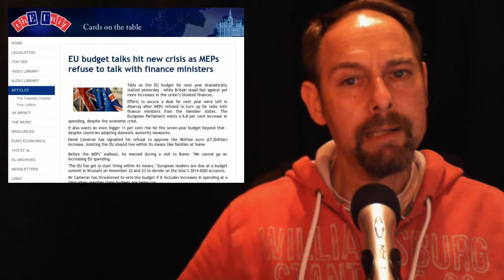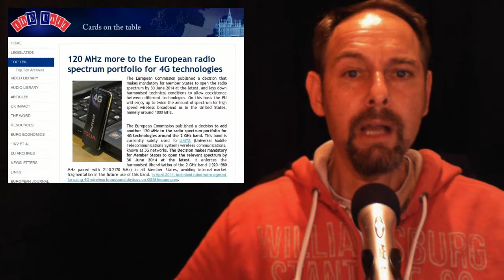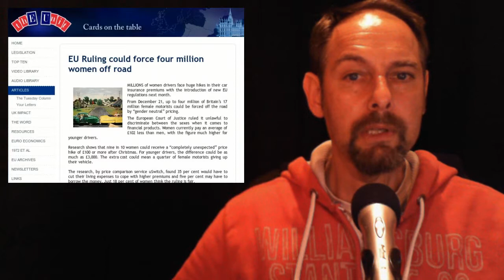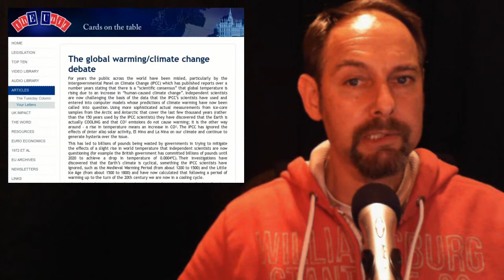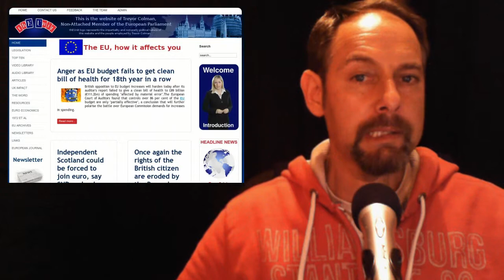The EUnit Nightly News 15/11/2012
1 EU budget talks hit new crisis as MEPs refuse to talk with finance ministers

2 120 MHz more to the European radio spectrum portfolio for 4G technologies

3 EU Ruling could force four million women off road

4 Bravo Greece!

5 The global warming/climate change debate